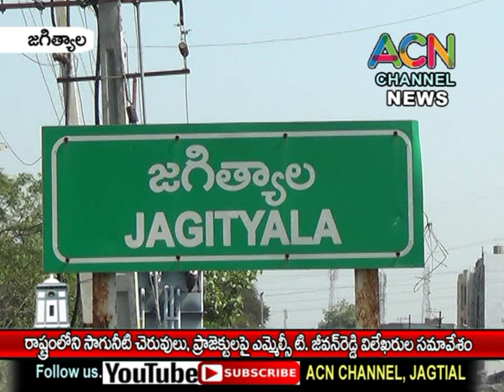జగిత్యాల : రాష్ట్రంలో సాగునీటి చెరువులు, ప్రాజెక్టుల పై ఎమ్మెల్సీ టి. జీవన్ రెడ్డి విలేకరుల సమావేశం